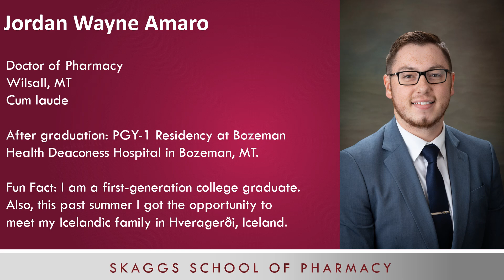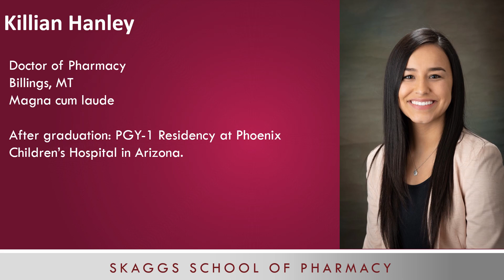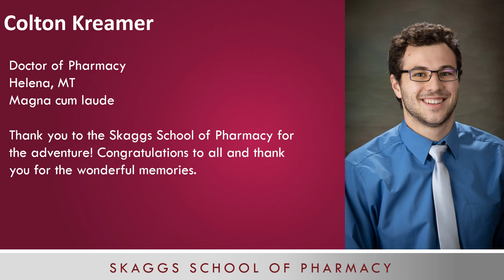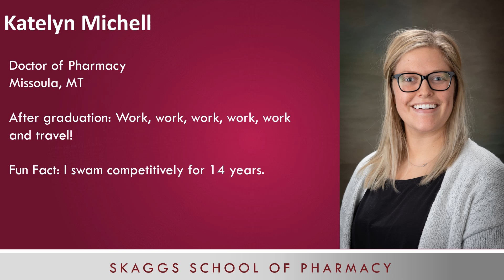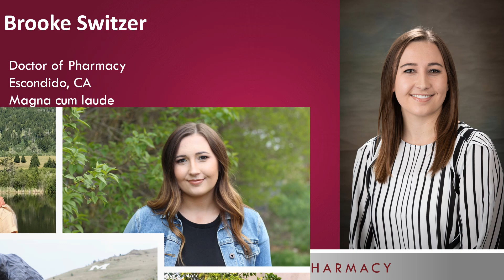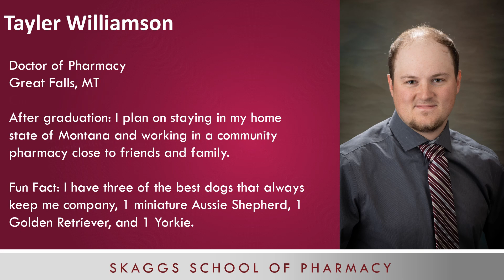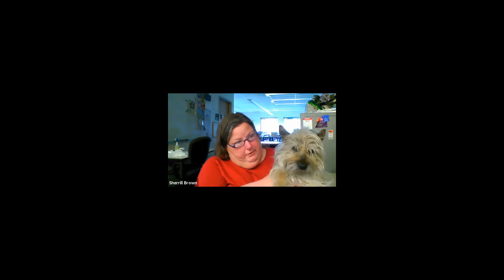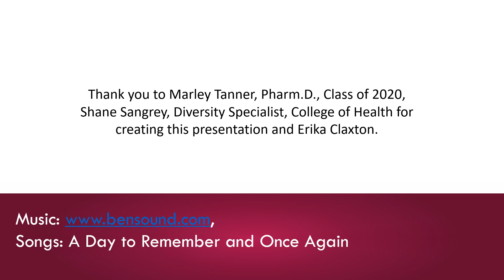University of Montana Skaggs School of Pharmacy 2020 Graduation Presentation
Graduation Presentation for the Class of 2020
University of Montana Skaggs School of Pharmacy

Congratulations to the Class of 2020! We can't wait to celebrate with you in the autumn!

Songs: A Day to Remember and Once Again